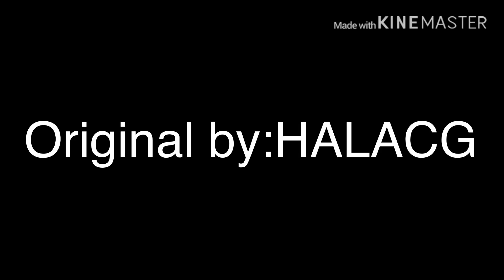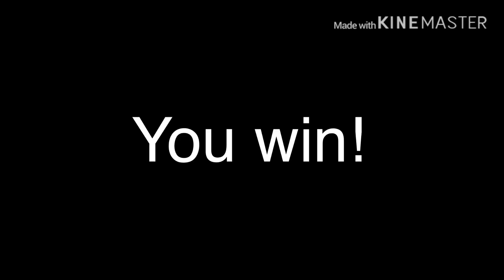Child like you//GLMV//gachalife